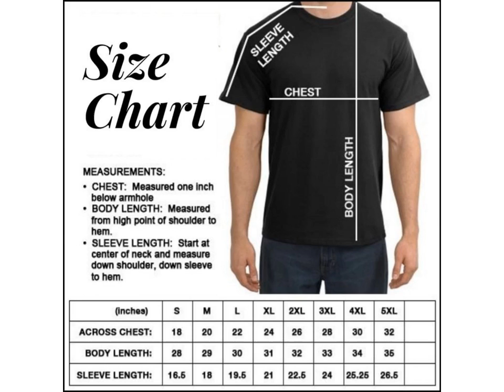Olivia Newton John Sandy Rest In Peace 1948-2022 T-Shirt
It is with heavy hearts that we say goodbye to one of the most iconic figures in entertainment, Olivia Newton John. She was a true icon and inspired so many with her talents. To honor her legacy, we are releasing this special edition T-shirt featuring her as Sandy from the movie Grease. A portion of the proceeds from this T-shirt will go to the Olivia Newton John Cancer and Wellness Centre in her hometown of Melbourne, Australia. This T-shirt is a must-have for any fan of Olivia Newton John or Sandy from Grease. Rest in peace, Olivia. You will be truly missed.